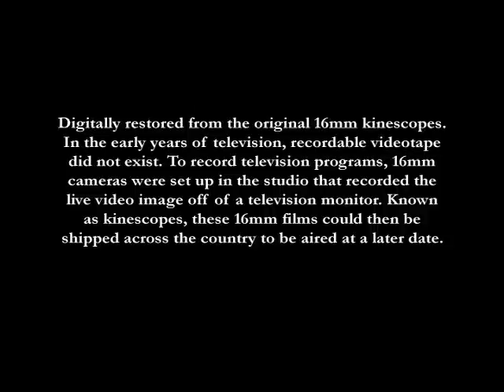Excerpt from Mister Peepers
Excerpt from UCLA Film & Television Archive's digital restoration of Mister Peepers starring Wally Cox. Air date: NBC, 12/27/1953.